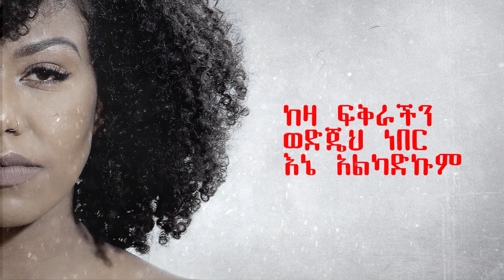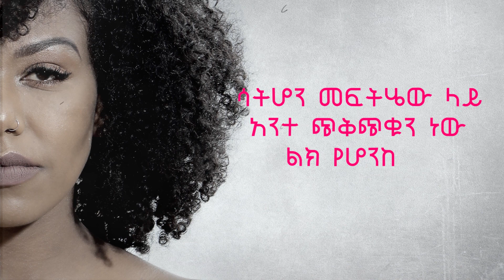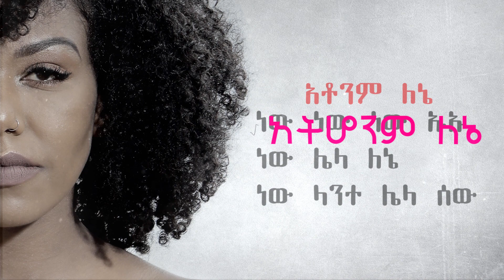Tsedi-sebebegna (official Lyric Video)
Made by:Oliyad Shumi
Melody & lyric:Tsedi
Music producer:Kirubel Menberu(Atsebeats)